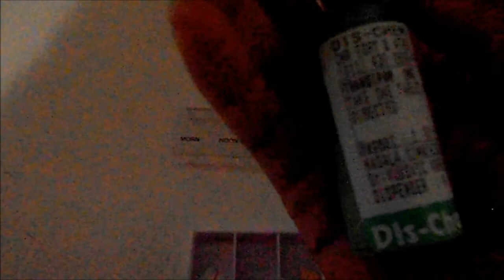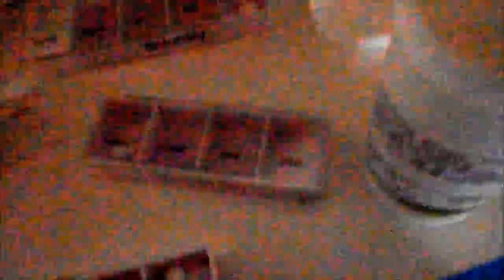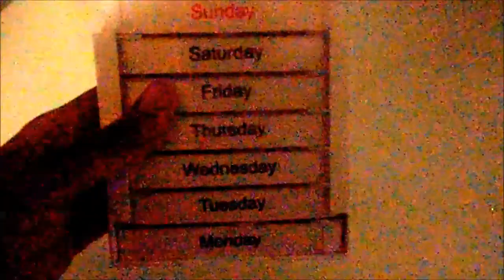My mediaction is driving me crazy but I am conqueror| South African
I have had nausea for days. My nose is always blocked. Something has to give. But I'm still outchea